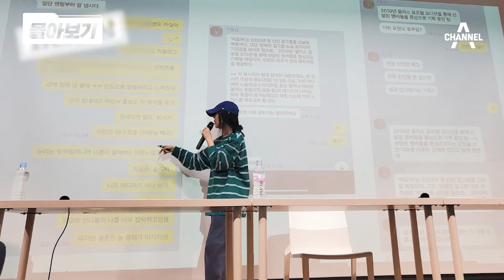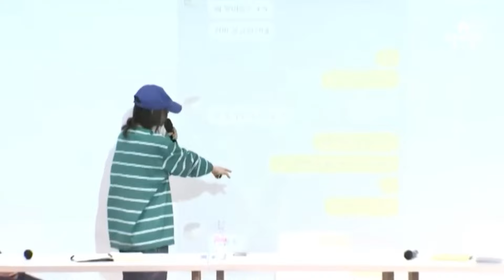[몰아보기] [속보] 하이브, 민희진 해임 못 해 법원 민희진 손 들어줘 / 채널A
법원이 민희진 어도어 대표가 하이브를 상대로 제기한 의결권 행사 금지 가처분 소송을 인용했는데요.

이에 따라 하이브는 임시 주주총회에서 민 대표 해임안을 의결할 수 없게 됐습니다.

그동안 민희진과 하이브의 충돌 [몰아보기]로 확인해 보시죠.

00:00 [사건영상] 하이브 vs 민희진 싸움에 서울경찰청장 입 열었다 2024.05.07
00:50 [몰아보기] '역대급 120분' 민희진 어록 총정리 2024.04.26 ○ 기사 보기

〈평일〉
08시 00분 라디오쇼 정치시그널 (유튜브 라이브)
08시 50분 김진의 돌직구 쇼
10시 20분 김진의 더라방 (유튜브 라이브)
12시 00분 뉴스A 라이브
15시 50분 강력한 4팀
17시 20분 뉴스TOP10
19시 00분 뉴스A

〈주말〉
12시 00분 토요랭킹쇼·뉴스A 라이브
17시 40분 뉴스TOP10
19시 00분 뉴스A